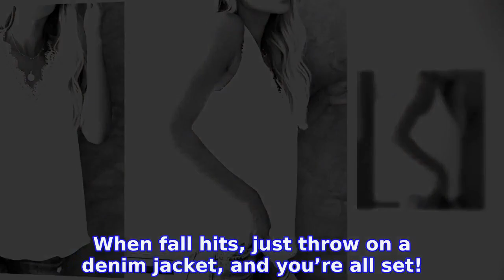This Perfect White Lace Tank Goes With Everything in Your Closet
INFORMATION
• Source: usmagazine